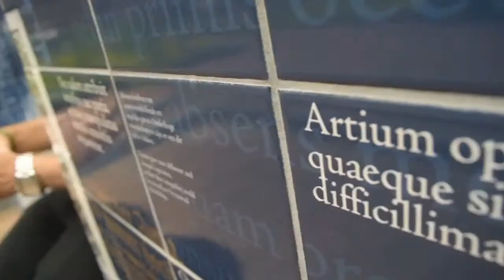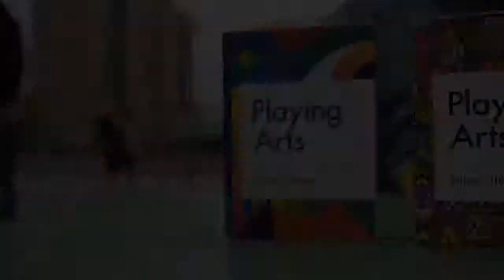Playing Arts Edition One and Two Playing Cards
Dal 2 di Fiori all'Asso di picche, ogni carta di questo mazzo è stata progettata individualmente da uno dei 55 artisti internazionali selezionati nel suo stile e tecnica distinti.

"Usando un processo familiare per cui ho lasciato che i materiali dettassero il pezzo -" 3 di Quadri "gioca con gli effetti della distorsione ottica guardando il vetro o il diamante come metafora della realtà alterata."
- Carne Griffiths / 3 di quadri

"Mi sono ispirato al significato che sta dietro il 6 di Fiori 'Messenger's Card' - Lasciatemi citare: Tutti i 6 Fiori si sentono in obbligo di dovere e prendono seriamente le proprie responsabilità.Il problema è che il 6 di Fiori simboleggia anche l'inerzia."
- Tobias van Schneider / 6 di Fiori

"La mia idea originale era quella di rappresentare i sette principali centri energetici del corpo e di avere ciascuno di essi rappresentato da una gemma: il cuore, che è l'emblema del vestito che ho scelto, è l'obiettivo principale dell'opera d'arte".
- Felix LaFlamme / 7 of Cuori

"Ho deciso di disegnare le mie mani, dove la somma delle dita risulta nel numero 9. Per cancellare alcune parti del disegno che non mi piacevano, ho usato il collage con la carta artigianale".
- Pirceco / 9 of Quadri

"Stavo cercando una connessione tra i personaggi di Jack di Cuori e Jack-o-Lantern. Alla fine è stato più divertente disegnare un diabolico Jack-o-Lantern che rapisce il Jack di Cuori, ma non ho capito perché , probabilmente è solo una persona cattiva. "
- Steve Simpson / Jack di Cuori

"La mia filosofia personale a cui mi associo nella vita è che siamo tutti fatti di amore e tutto ciò che noi umani facciamo nella vita è motivato dall'amore, a volte in senso romantico ma semplicemente semplicemente vivendo la vita con passione e apprezzamento".
- Sara Blake / Re di Cuori

Goditi le opere d'arte colorate e originali di 55 dei principali illustratori internazionali di oggi, il tutto nel palmo della tua mano!

52 carte da gioco di dimensioni poker + 2 jolly.

Carta da bicicletta con finitura a cuscino d'aria.

"Playing Arts è sofisticato, divertente, ricco e semplicemente meraviglioso. Ho collezionato mazzi di artisti per decenni, e questo è uno schianto!"
- Tim J.

"Queste carte sono la cosa più squisita che i miei occhi abbiano mai visto!"
- Marco S.